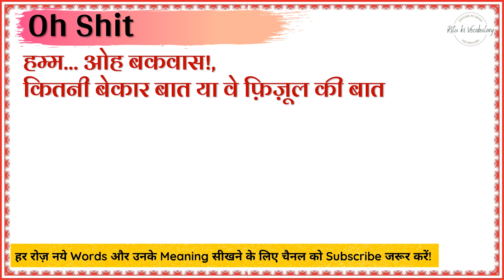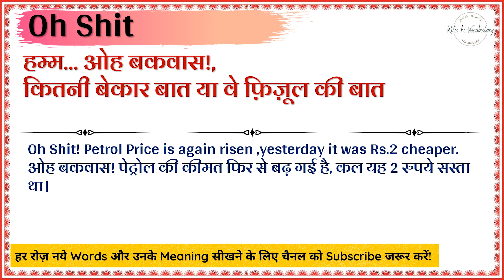Oh Shit meaning in Hindi | Oh Shit ka kya matlab hota hai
इस वीडियो में आप Oh Shit का हिंदी में मतलब समझेंगे और साथ में Oh Shit का pronunciation भी सीखेंगें यानि की आप Oh Shit के अर्थ के साथ साथ ये भी सीखेंगें की Oh Shit को कैसे बोले या Oh Shit को बोलने का सही तरीका क्या है |

तो बस एक मिनट में सीखिए Oh Shit को|
Let’s learn Hindi Meaning of Oh Shit in detail.

Solve Query:
Oh Shit का हिंदी में अर्थ होता है
हम्म… ओह बकवास!, कितनी बेकार बात या वे फ़िज़ूल की बात

Oh Shit को इन उदाहरणों से और अच्छे से समझ सकते हैं
Oh Shit! Petrol Price is again risen ,yesterday it was Rs.2 cheaper.
ओह बकवास! पेट्रोल की कीमत फिर से बढ़ गई है, कल यह 2 रुपये सस्ता था।